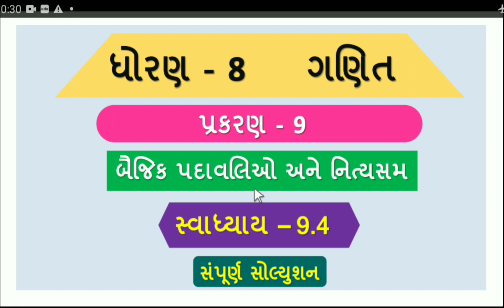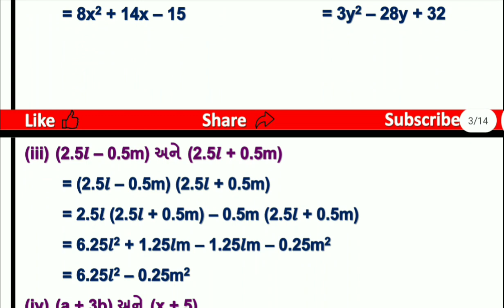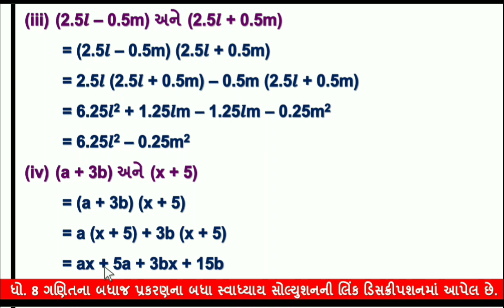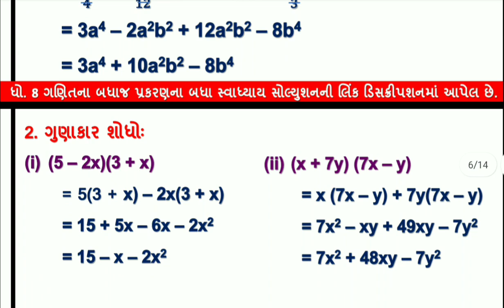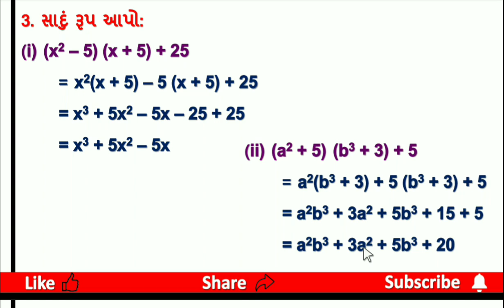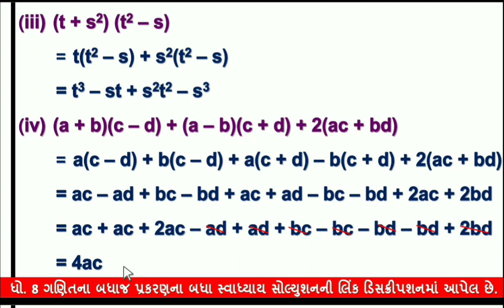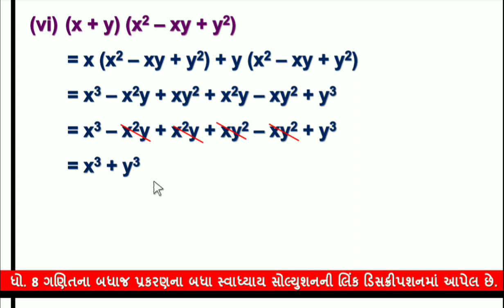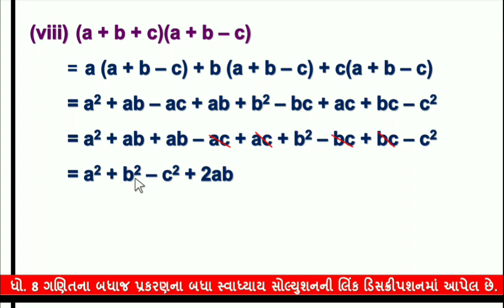dhoran 8 ganit ch 9 swadhyay 9.4 | std 8 maths ch 9 swadhyay 9.4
ધોરણ 8 ગણિત પ્રકરણ 9 બૈજિક પદાવલિઓ અને નિત્યસમ સ્વાધ્યાય 9.4 , std 8 maths ch 9 baijik padavalio ane nityasam swadhyay 9.4 , dhoran 8 ganit prakaran 9 baijik padavalio ane nityasam swadhyay 9.4 standard 8 maths chapter 9 maths swadhyay 9.4

#9.4#std8maths9.4#dhoran8ganit9.4#ધોરણ8ગણિત9.4#std8mathsch9baijikpadavalianenityasam#dhoran8ganitprakaran9baijikpadavalianenityasam#std8mathsch9swadhyay9.4#dhoran8ganitprakaran9baijikpadavalianenityasam9.4#baijikpadavalioanenityasam#std8#maths#ch9#ch9baijikpadavalioanenityasam#swadhyay9.4#prakaran9#chapter9#chapter9baijikpadavalioanenityasam#prakaran9#ધોરણ8#ગણિત#પ્રકરણ9#સ્વાધ્યાય9.4#બૈજિકપદાવલિઓઅનેનિત્યસમ#ધોરણ8ગણિત